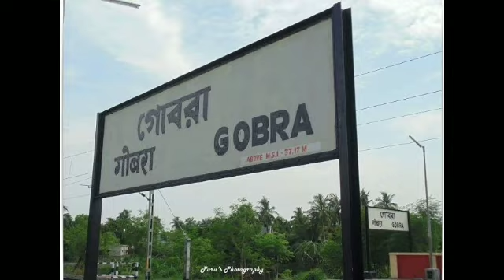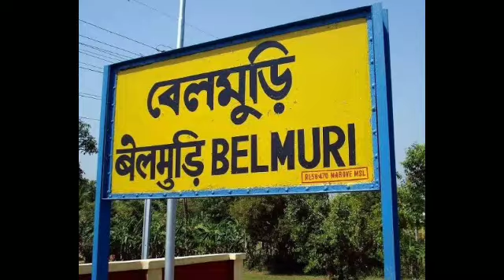HOWRAH TO BARDDHAMAN JUNCTION CHORD LINE ALL STATIONS IN ONE VIDEO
HOWRAH TO BARDDHAMAN JUNCTION
HOWRAH
LILUAH
BELUR
BALLY
BELANAGAR
DANKUNI JUNCTION
GOBRA
JANAI ROAD
BEGAMPUR
BARUIPARA
MIRZAPUR BANKIPUR
BALARAMBATI
KAMARKUNDU
MADHUSUDANPUR
CHANDA OUR
PORABAZAR
BELMURI
DHANIAKHALI HALT
SIBAICHANDI
HAJIGARTH
GURAP
JHAPANDANGA
JAUGRAM
NABAGRAM
MASAGRAM JUNCTION
CHANCHAI
PALLAROAD
SAKTIGARTH
GANGPUR
BARDDHAMAN JUNCTION